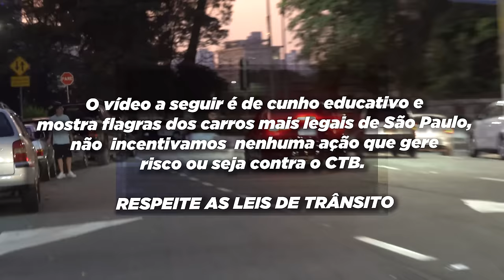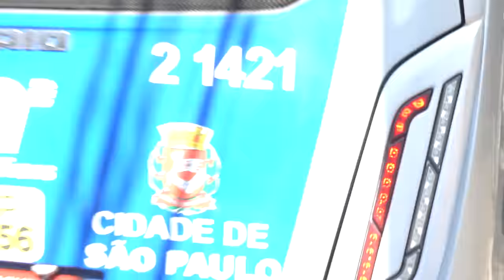4K - LANCER COM BODYKIT MAIS BONITO QUE VOCÊ VAI VER NA VIDA